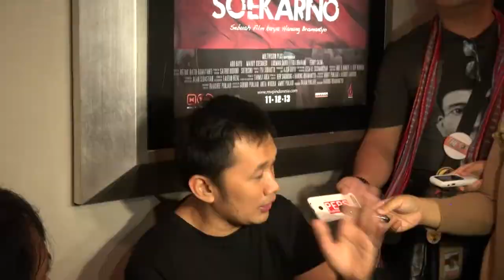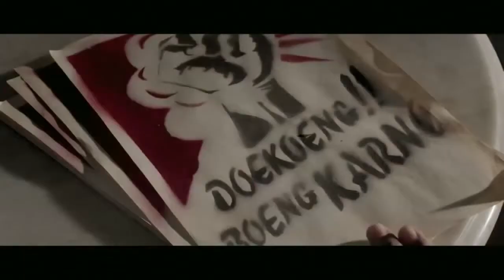Pendapat Hanung Tentang Image Sebagai Sutradara Kontroversial